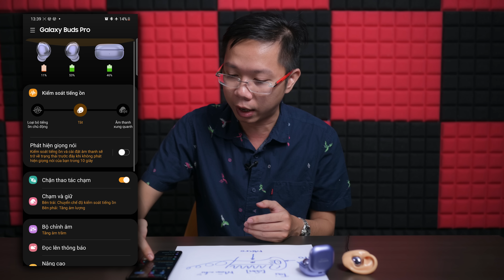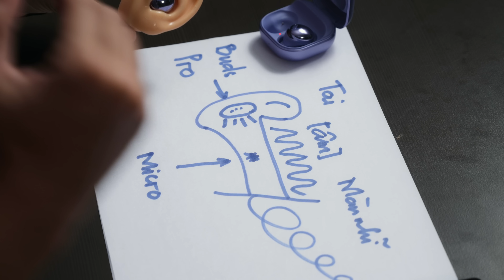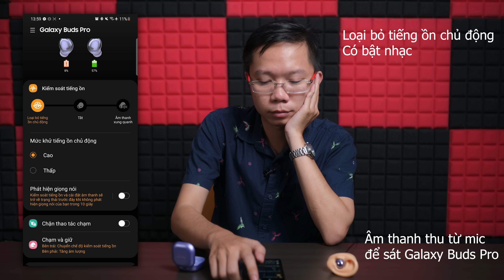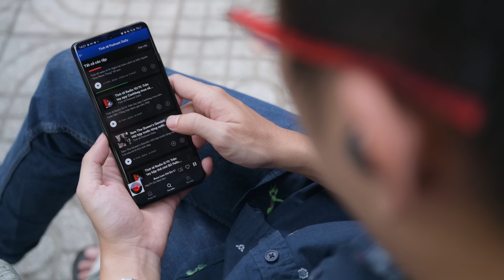Đánh giá tính năng chống ồn chủ động thông minh Galaxy Buds Pro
Trên thang điểm 10, mình mạnh dạng đánh giá Galaxy Buds Pro nằm ở mức 9 điểm, không chỉ trên phương diện âm thanh mà nó trình diễn ở mức tốt, sống động mà hơn nữa, cảm giác đeo cùng điểm ăn tiền là sự thông minh thông qua tính năng chống ồn chủ động thông minh - tự nhận diện người đeo đang nói chuyện để nhỏ nhạc xuống bằng một cách làm không thể thông minh hơn.